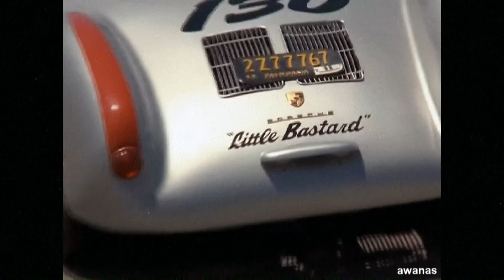James Dean Tribute "Last Drive"// Mareux - The Perfect Girl //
If you don't like this music feel free to mute video and play your own.

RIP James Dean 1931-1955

videos
-Two Friendly Ghosts
-James Dean (2001)

music
-Mareux - The Perfect Girl
original version
The Cure - The Perfect Girl